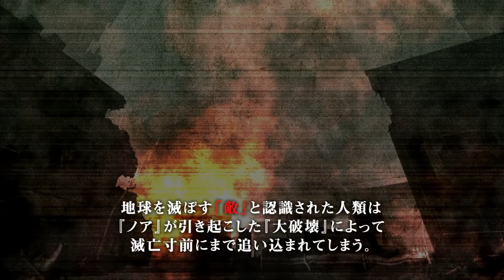Metal Saga Hangyaku no Rouka Officially Announced for “Switch and more”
Bounty hunting RPG Metal Saga: Hangyaku no Rouka, previously known as Project Wolf, will launch for “Switch and more,” publisher Success and developer 24Frame announced during the Metal Max 30th Anniversary Live Stream. A PC (Steam) version is also being considered. It will support “Japanese and more.” A release date was not announced.